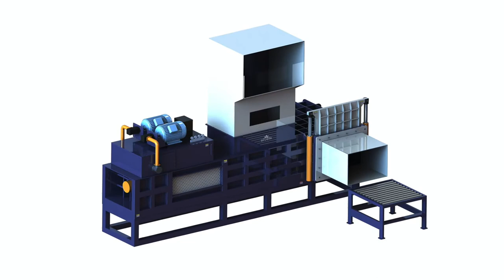Choped Hay Baling Press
1.Fully automatic waste cardboard box/OCC/ONP baling press machine,
2.Vertical carton box baling machine, plastic pet bottles compress machine.
3.Metal scrap baling press machine, steel wire compress baler machine.
4.Aluminum chips/shavings briquetting press machine, copper turnings/swarfs briquetting press machine.
5.Wood shavings bagging press baler machine, silage bagging baling machine.
6.Wiping rags bagging press baler machine, waste clothes/second hand clothing/old clothes baling machine.
7.Plastic lumps/pipes shredder machine, plastic scrap blue shredder machine.
8.Metal scrap shredder machine, double shaft shredder machine, wood pallet shredder machine.
9.Plastic lumps granulator machine, plastic barrels crusher machine.
10.Hydraulic shear machine for heavy metal scrap, copper cable wire shear machine.

Chopped Straw Balers Chopped Hay Balers Horizontal Baling Austria Baling chopped straw and hay isn t just for agricultural applications. There are plenty of instances where a baling machine can be used in a manufacturing ; Chopped Hay Baling Press Alibaba Bahrain Chopped Hay Baling Press, Wholesale Various High Quality Chopped Hay Baling Press Products from Global Chopped Hay Baling Press Suppliers and ; TCM BALER Chopped cardboard baler press machine Japan Bouvet Island Straw Balers Overview Pressing Chamber:2200mm1100mm120 ; Chopped Hay Press Baler Alibaba Projects Willems Baling Equipment Belize Baler for chopped straw : bale size:1600x1200x700 mm. Feb 2016, United Total Mixed Ratio TMR packaging machine behind semi automatic baling system.Horizontal Chopped Straw Baler,Straw Baler,Hay Baler Enerpat Canada Horizontal Chopped Straw Hay Baler. 600 1000KGS BALES FOR FORKLIFT HANDLE. Straw Balers Overview Pressing Chamber:2200mm1100mm120 ; Patent US2696777 Rotary baler for chopped hay Google Patents Cook Islands SUTCH ROTARY BALER FOR CHOPPED HAY 1o sneeis sheet 8 Filed May 31, 1950 The. other major problem in baling machines lies in the: mechanism, ; 1000+ images about Hydraulic hay straw balers machine on Pinterest Cameroon FC10000 Hay Press. Premium Export Forage Compactor. MAG Bale field bale. This forage is considered Sliced Product as opposed to Chopped Product.price of chopped hay press bagging machine Baling machine Finland there are different kinds of baler machine to handle hay.such as press bagging machine ,vertical baler machine ,Full Automatic Chopped Straw Hay ; Chopped Straw Hay Challenger Challenger Group Ghana CE Hydraulic scrap metal iron aluminum baler press machine High Quality 1 1 Horizontal Chopped Straw Hay Baler Wiper Bagging Press balerle baler ; Hay Balers Forage Equipment John Deere US Honduras Balers specifically designed to handle Chopped Straw and or Chopped Hay through the product as the bale is being made and, with this type of machine, the ; chopped hay bale packer Straw Baler Haiti The Hay and Forage Equipment from John Deere. Learn more about the features, specifications, and more for the Hay and Forage Equipment.Manufacturing Standlee Forage Standlee Hay Kiribati chopped hay bale packer. car compactor factory and supplier; aluminum can compress machine; waste paper mini baler; mobile waste scrap baler; type:older ; Auto Baling Machines Webster Griffin Ltd Bag Filling, Bagging, Sack Morocco The Eden Processing and Distribution Center consists of a small bale press which Standlee Hay Company presses a variety of forages including Alfalfa, Alfalfa Go bales, domestic half cut bales and CFIB chopped forage in bag products.FARM SHOW Round Baler Chops Hay, Straw As It Bales Martinique Dual purpose bagging and baling system for softwood shavings, sawdust, animal bedding, horse feed, chopped grass, straw, silage, haylage, alfa alfa, mare, ; An Offbeat Way To Make Good Hay The Contrary Farmer Mauritania &quot;Chopped hay is much easier to feed out than conventional silage bale noting that in addition to making silage bales, the machine can also be used to cut ;